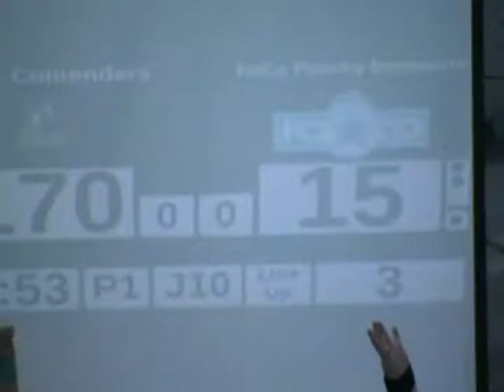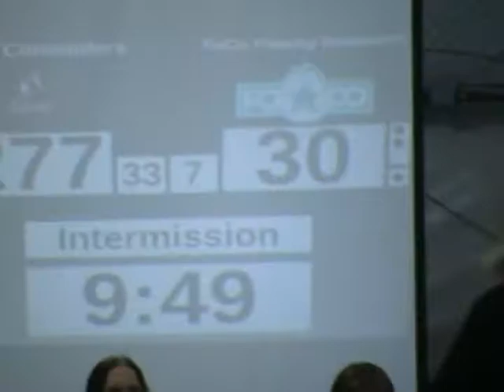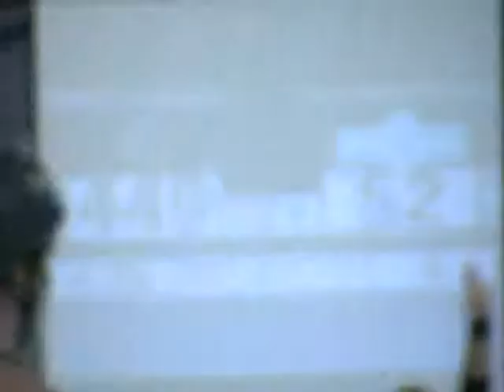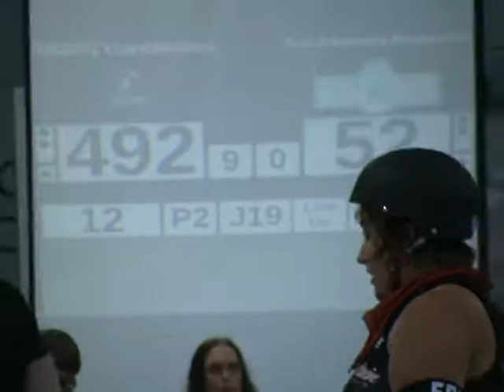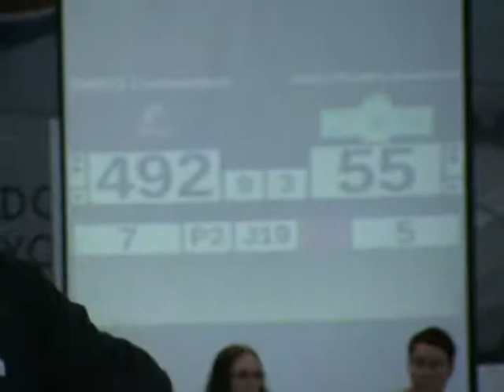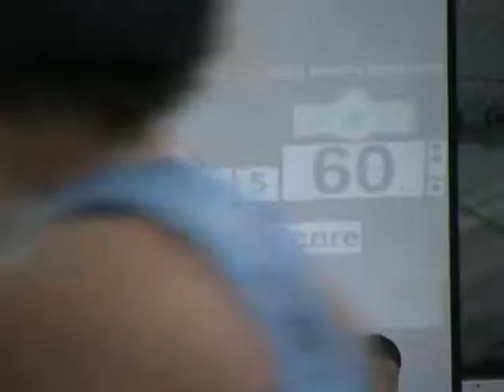Rocky Mountain Rollergirls Contenders vs FOCO Brew Crew May 12 2018